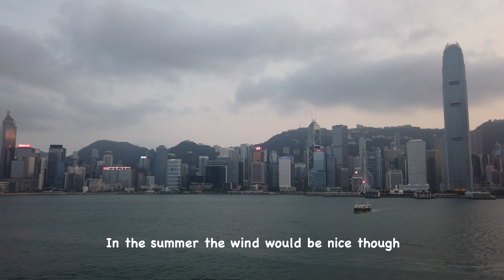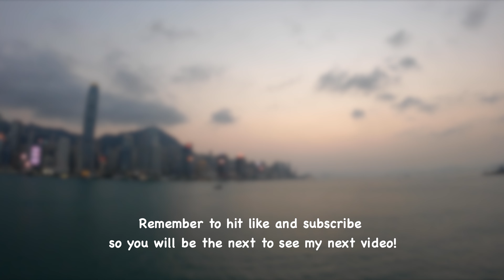Harbour city, Hong Kong I 4K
Welcome to my journey in Harbour city, located in Tsim Sha Tsui!

SEO tags: Hong Kong 4K Harbour city Gopro Hero9 DJI Osmo Pocket Tsim Sha Tsui